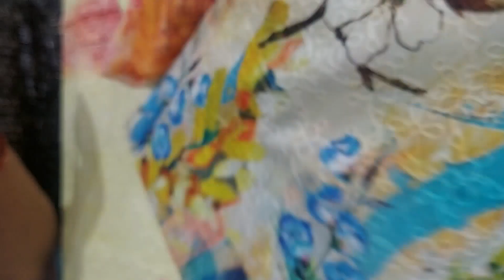Cotton linen embroidery suit with cotton bottom and pure dupatta#suits dupatta 1500 #11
Pure Cotton suit with pure dupatta#suits#dupatta Hallo everyone
I m Geeta Rajput from
Radhika collections and boutique
aapko jo bhi suit pasand ho aap hamare no par whatsapp karke mangawa sakte hai

aur latest variety dekhne ke liye  hamare no par whatsapp kar sakte hai aur shop par bhi visit kar sakte hai
adress E 52 E block jeewan park
uttam nagar pankha road
110059

aap hame Instagram par bhi follow karsakte hai

Hum stitching bhi karte hai